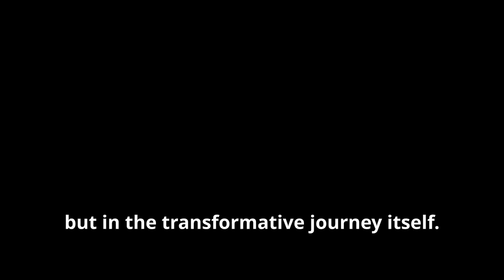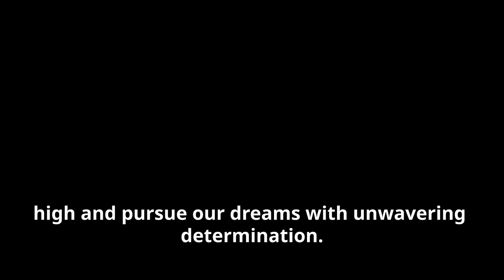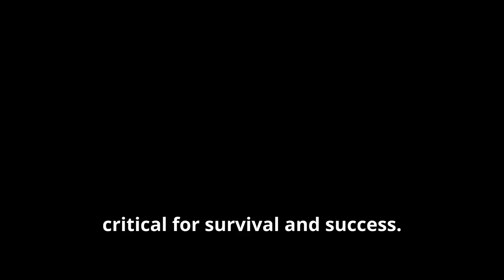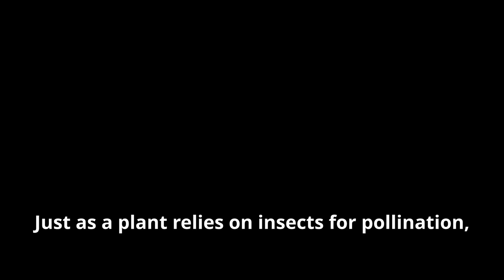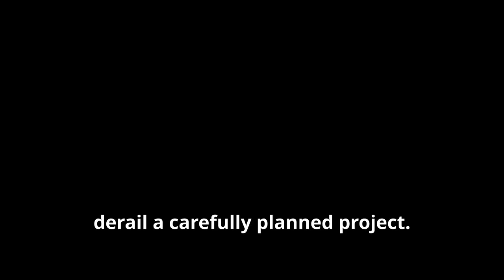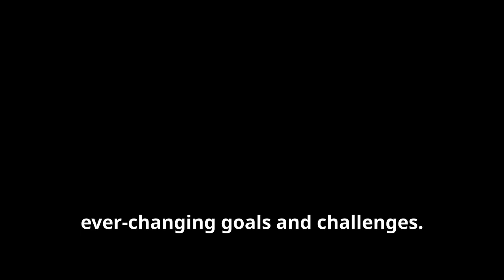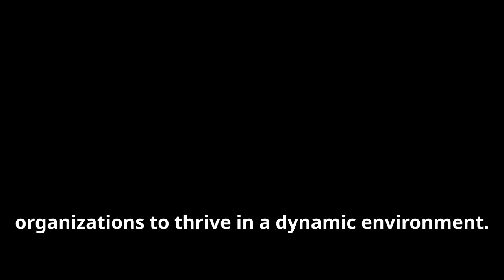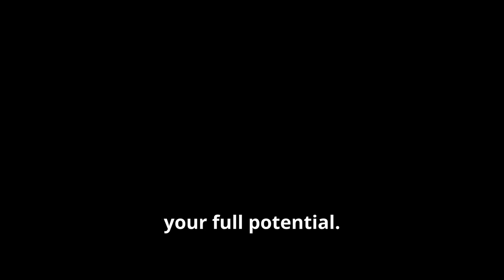10 PROVEN TIPS TO CLIMB THE CORPORATE LADDER